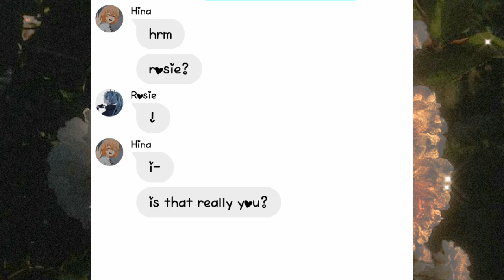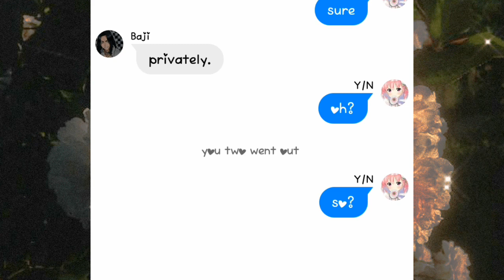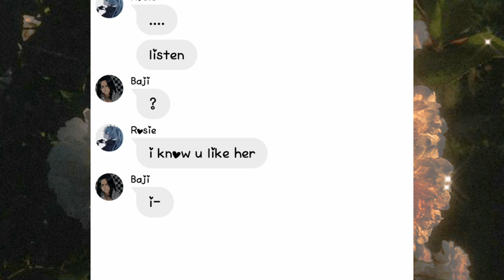Yan Baji x Yan Sanzu x Y/n x Yan Kazutora x Yan rosie ep2